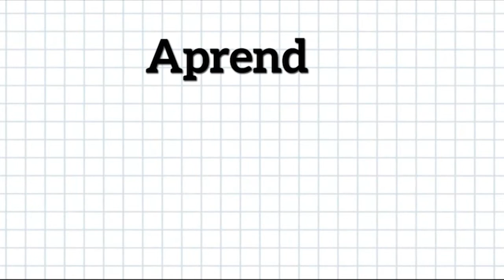Asbanc: ¿Qué hacer si no puedo pagar una deuda?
Hoy en el microprograma Aprende con Asbanc, Eva Céspedes, directora del sistema del consumidor de este gremio nos enseña cómo afrontar una deuda si no podemos pagarla.